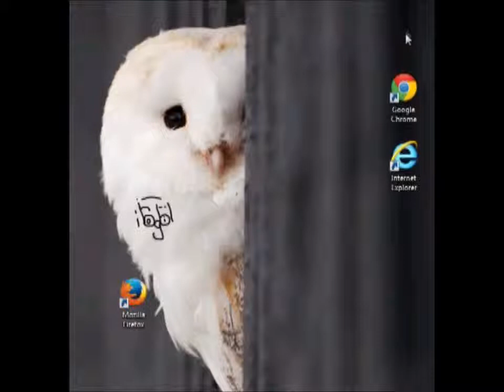İnternet Sansüründen Sonra Bilgisayarlar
İnternet Sansürüne bilgisayarların tepkimesi...

This is the Computer's reaction after the Internet Censorship...